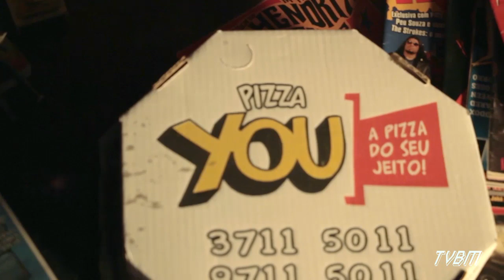#40 TRETA ROCK SHOW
Entrevista com Douglas Isaías Xavier o 'DIX The Best!'.